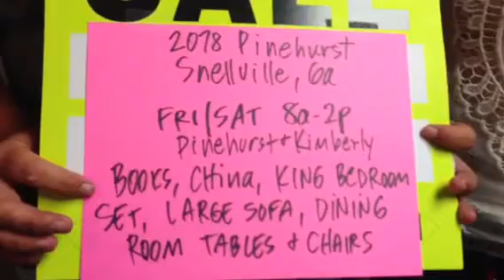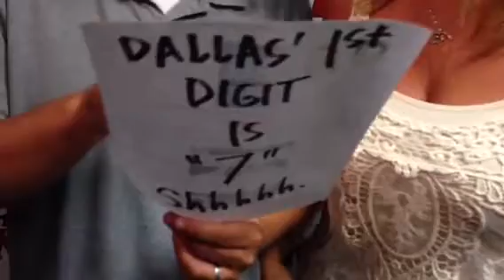Cadillac & Dallas post Show Video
There is a big secret revealed in this video 7/25/13